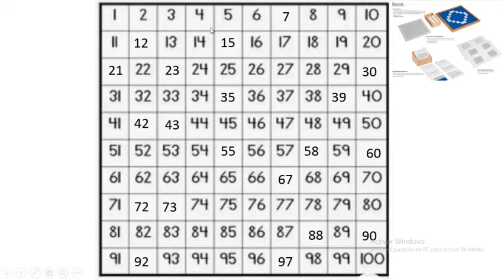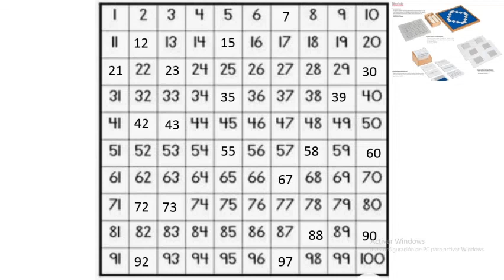Conteo de 1 en 1 hasta el 100